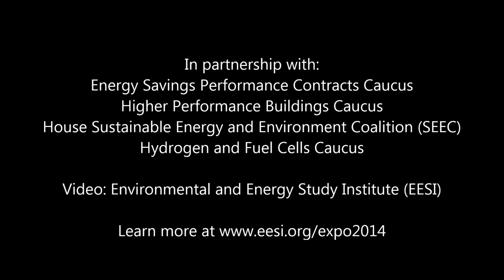Michael Carr, of the Office of Energy Efficiency and Renewable Energy, spoke at the 2014 Expo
Michael Carr, Principal Deputy Assistant Secretary for the Office of Energy Efficiency and Renewable Energy, U.S. Department of Energy, spoke at the 17th Annual Congressional Renewable Energy and Energy Efficiency EXPO on July 31, 2014.

The Expo brought together more than 40 businesses, sustainable energy industry trade associations, and government agencies to showcase the status and growth patterns of renewable energy and energy efficiency technologies. In every state across the country, these technologies are having a significant impact in business development and job creation in the manufacturing, transmission, power, transportation, and building sectors.